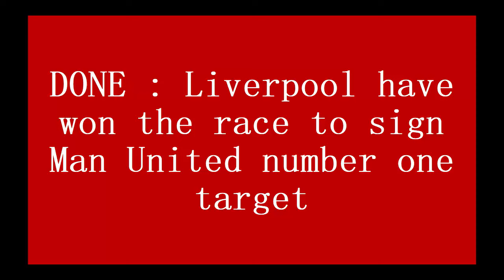DONE ❤✔: Liverpool have won the race to sign Man United number one target